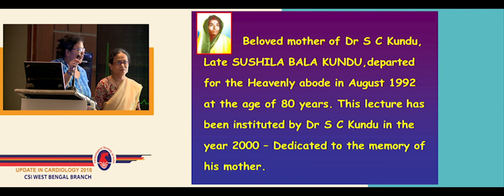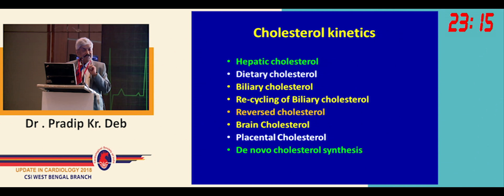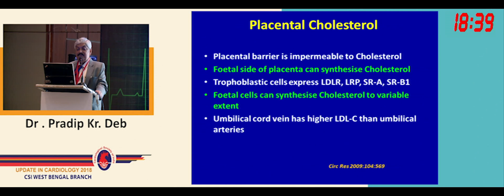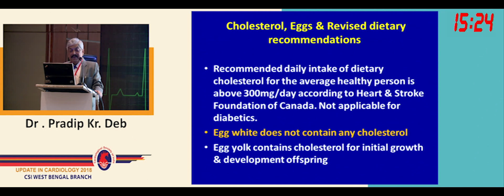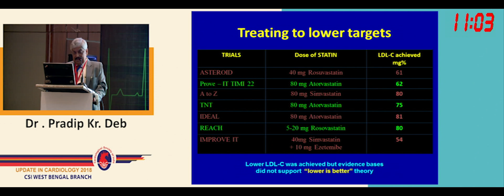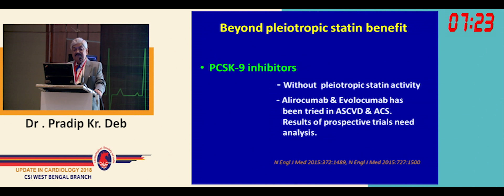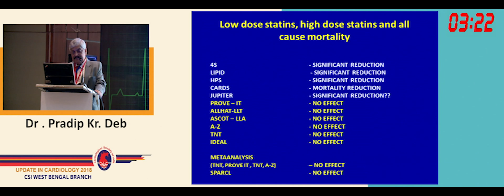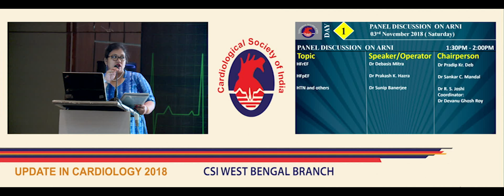CSI WB 2018 - 3rd November 2018 - Session 7